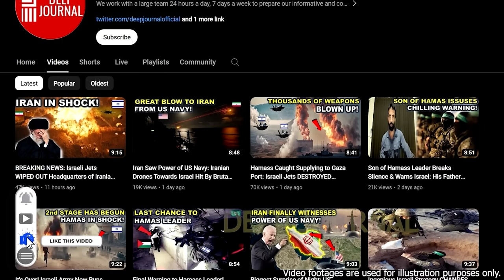Israel flutet Meerwasser in Gaza-Tunnel mit den größten Pumpen aller Zeiten! | İsrael Nachrichten